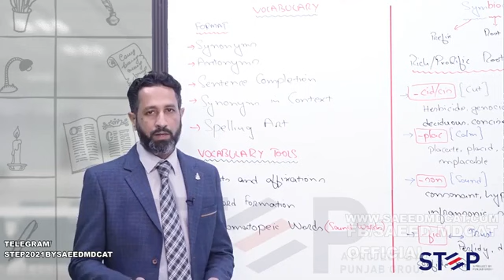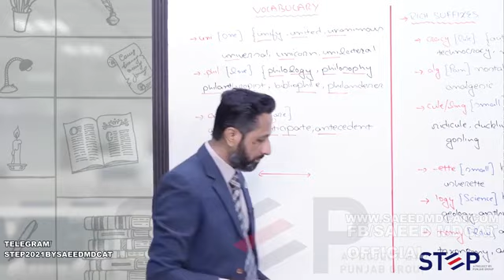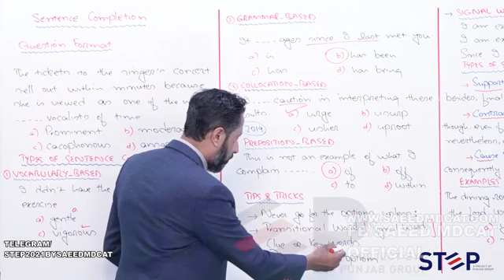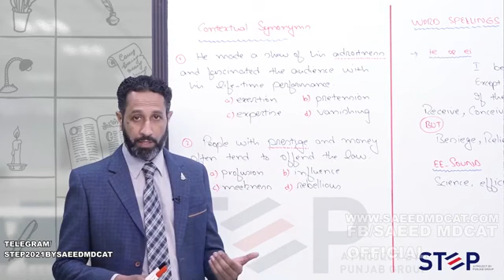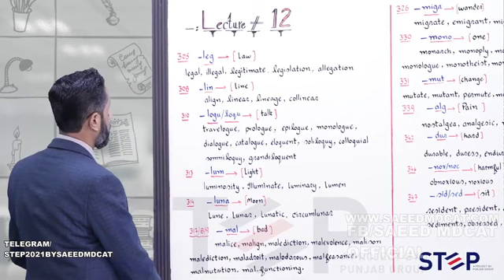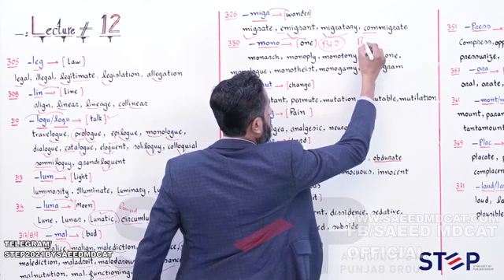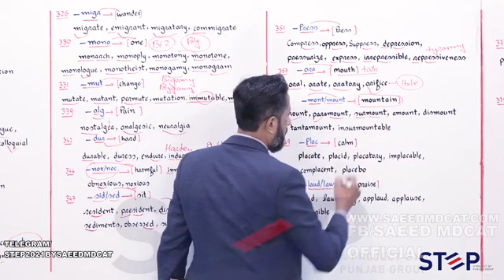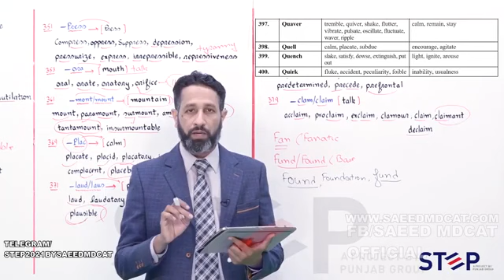STEP ACADEMY MDCAT VOCABULARY PORTION PMC SYLLABUS 2023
step academy leacture.